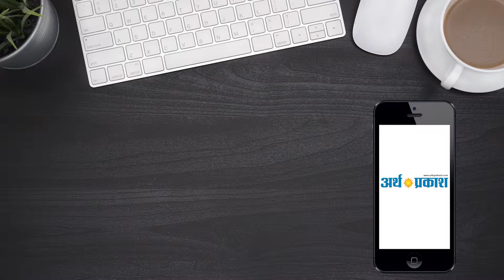बदलाव हो रहा है तो बेधडक प्रधानमंत्री नरेंद्र मोदी को मत दें -मुख्यमंत्री मनोहर लाल